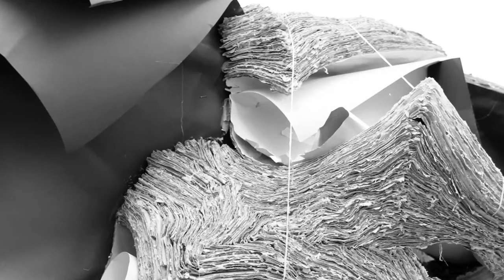Laura McGlinchey - Walking Towards The Mountain